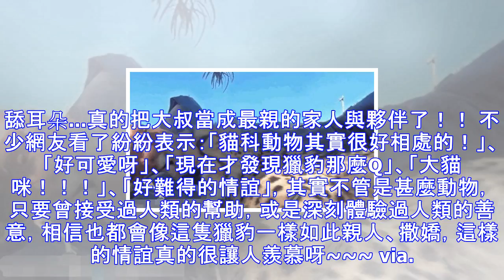男子躺在草地上睡午覺，睜開眼發現一隻「獵豹」躺在手上睡著了！下一刻竟然向他伸出爪子....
相信大家對獵豹的印象應該會是兇猛、殘暴的獵食者吧在南非有位大叔Volker參加了保育獵豹的組織，成為當中的志工，照顧了許多隻因為受傷、被拋棄等等原因而曾經瀕臨死亡的獵豹！！現在大叔也成為這些獵豹最棒的家人之一！！在大叔身旁獵豹就好像只小貓咪一樣乖巧！！！ 舒服地躺在草地上睡午覺~~~這種經驗真的很難得!還會用爪子幫大叔理毛、舔耳朵...真的把大叔當成最親的家人與夥伴了！！ 不少網友看了紛紛表示：「貓科動物其實很好相處的！」、「好可愛呀」、「現在才發現獵豹那麼Q」、「大貓咪！！！」、「好難得的情誼」，其實不管是甚麼動物，只要曾接受過人類的幫助，或是深刻體驗過人類的善意，相信也都會像這隻獵豹...
源: pixpo